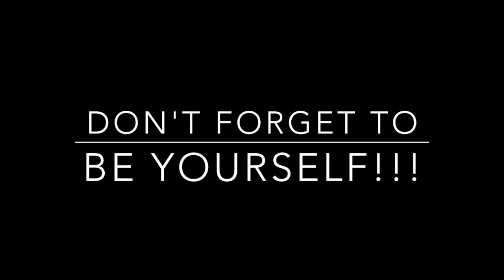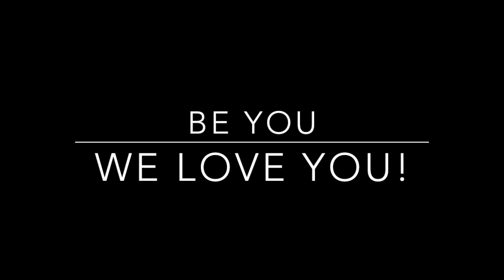America's Next Top Model Cycle 21: Episode 7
Stand up for who you are and let the world see the real you. WE LOVE YOU!  Check back next MONDAY for a the recap for Episode 8!  Comment and like below to let us know what you think? Were you mad at Denzel? Did you think Kari should go home? Who had the best shot? What else do you wanna see from Will and Jenni?!

MUAH!